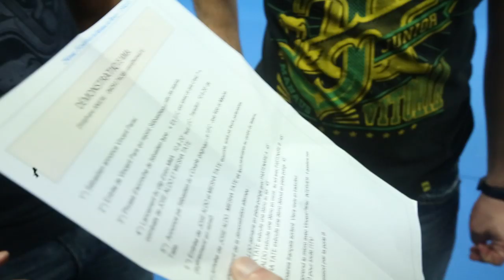MMA : José Aldo et Miesha Tate avant le Festival des Arts Martiaux de Bercy 2014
En toute confidentialité, les champions de l'UFC, Miesha Tate et José Aldo ont répété leur démonstration ce matin au club Maccabi, au centre de Paris.

Karatebushido.com n'aurait manqué pour rien au monde ce moment exceptionnel, et vous fait partager ces répétions secrètes.

Des images exclusives pleines de bonne humeur, avec la présence de Jean-François Bandet (Dragon Bleu), André Vieira (Venum), Gilles Arsène et Johann Fauveau (partenaire de José à Aldo à Bercy) !

Le brésilien José ALDO,  détenteur de la Ceinture Mondiale des poids-plumes de l'UFC, a choisi le Festival des Arts Martiaux de Paris-Bercy  pour sa 1ère démonstration en France.
José Aldo, 27 ans, est ceinture noire de Jiu Jitsu brésilien.
Son palmarès : 24 combats, 23 victoires, 1 défaite.
Miesha "Cupcake" Tate est une combattante américaine de MMA professionnel. Originaire de Tacoma aux Etats-Unis, Tate a commencé jeune par la pratique de la lutte avant de se tourner rapidement vers le MMA à l'université.
Aujourd'hui, elle combat dans la célèbre organisation américaine, l'Ultimate Fighting Championships, dans la catégorie bantamweight. Ancienne championne de la catégorie au sein de la défunte organisation du Strikeforce et avec un palmarès de 13 victoires / 5 défaites, Miesha Tate fait partie du Top 10 du MMA féminin toutes catégories confondues.

A Bercy, Miesha Tate et jose Aldo feront une démonstration des techniques les plus redoutables en MMA, pour la première fois fois sur le sol français. Un événement à ne manquer sous aucun prétexte !